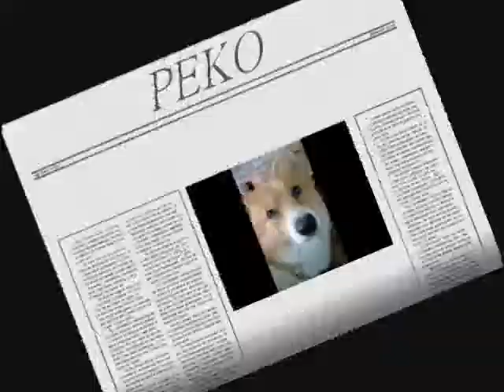Poko Peko Poro forever Friends/corgi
poko peko koro